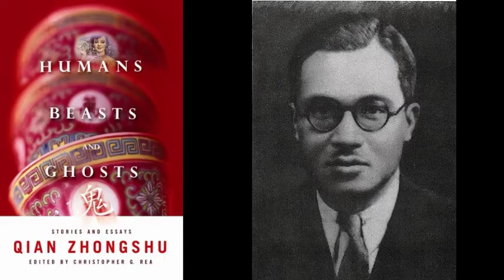"Humans, Beasts, and Ghosts" (1946) by Qian Zhongshu 錢鍾書 - Christopher Rea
A brief introduction to the English translation of Qian Zhongshu's essay collection "Written in the Margins of Life" 寫在人生邊上 (1941) and "Human, Beast, Ghost" 人獸鬼 (1946), published as a joint edition by Columbia University Press.